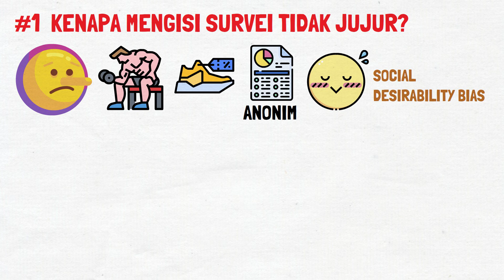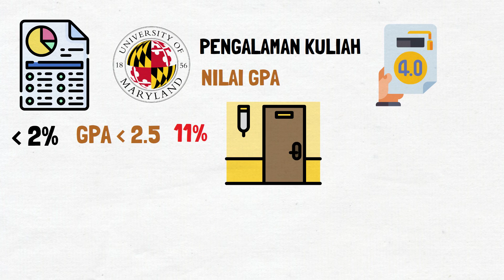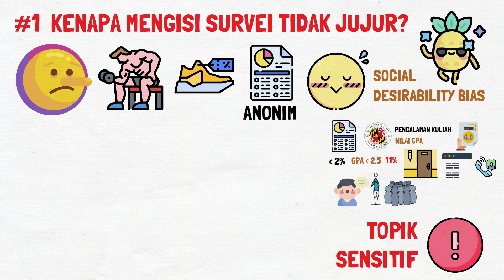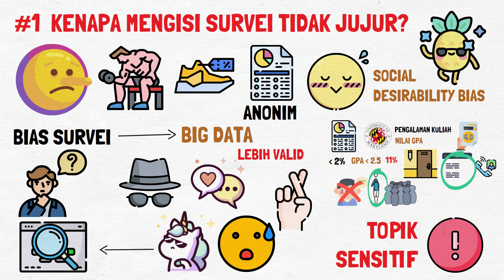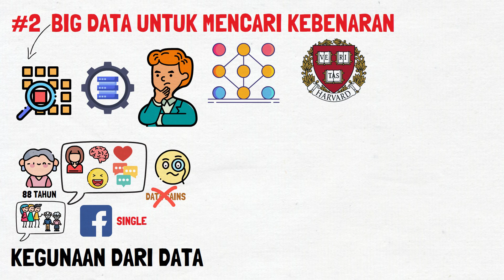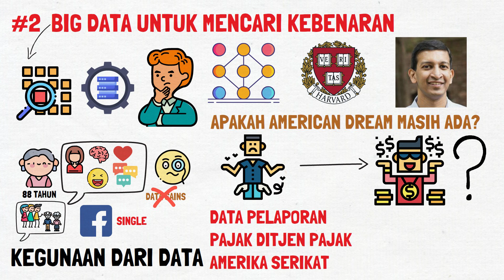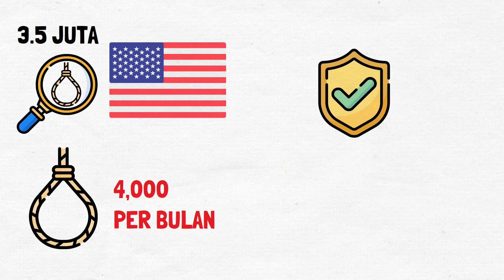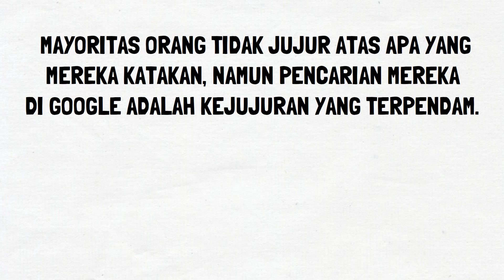Kenapa Orang Suka Berbohong? | Everybody Lies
Saya membahas buku Everybody Lies karya Seth Stephens Davidowitz. Kenapa orang suka berbohong? Buku ini membahas soal bagaimana internet bisa memberitahu siapa kita sebenarnya. Namun, di waktu yang sama, internet juga menyimpan rahasia terdalam kita.